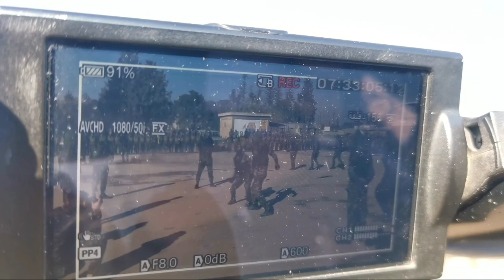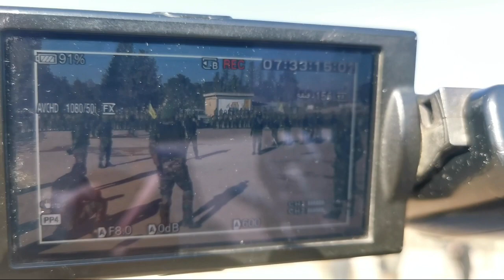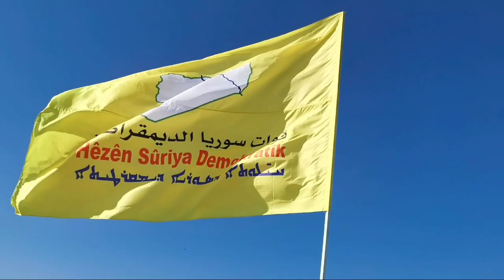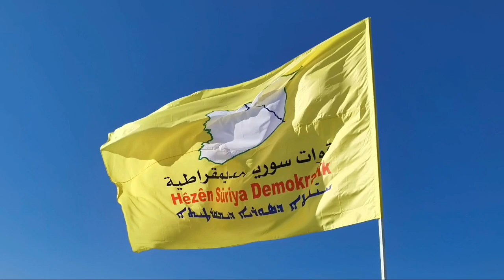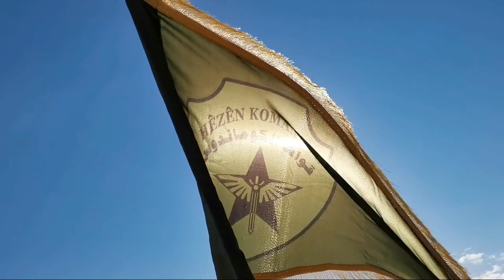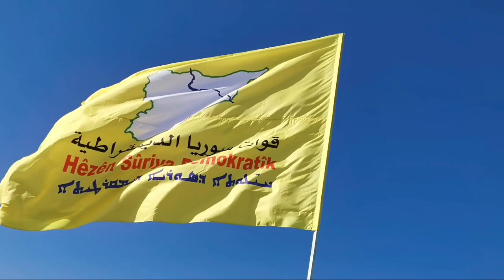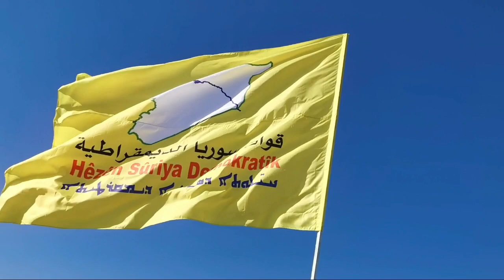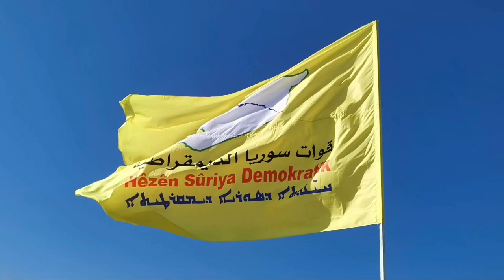مؤيد شويش💪قوات الدفاع الذاتي عرض واستعراض عسكري حماسي💪اقتحام ومداهمات 2022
تحياتي للجميع حبايب قلبي هاي رجعتلكم بفيديو جديد من عرض واستعراض عسكري  قوات الدفاع الذاتي الفرقة المدرعة كروب مؤيد شويش 2022

مؤيد شويش moaed shoesh